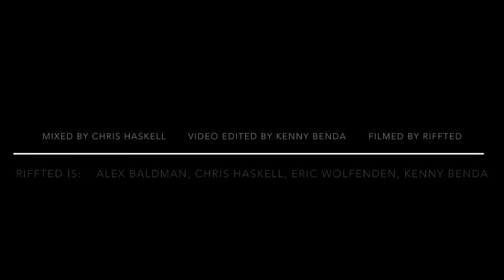Riffted - Walk (Pantera cover)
Recorded 2021

Heavy Metal